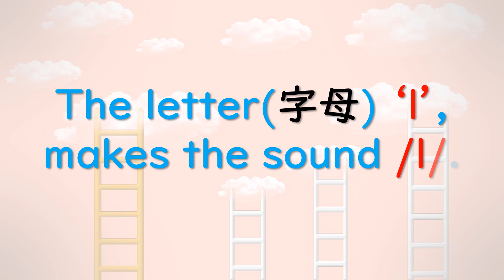Primary 1 Unit 3 - Words Starting with ‘L' /l/ (Unit Sound 3 of 4) (Level Sound 11/25)